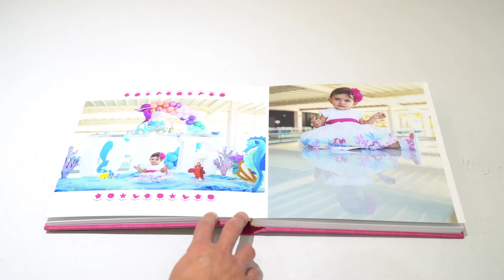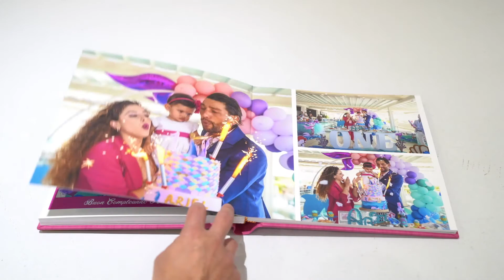Album 25x25 - Copertina Plexiglas